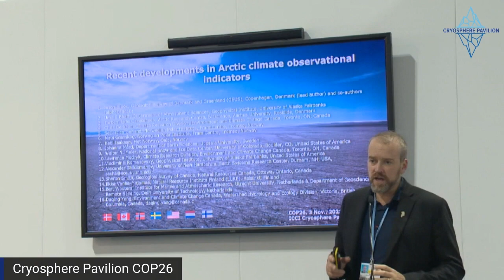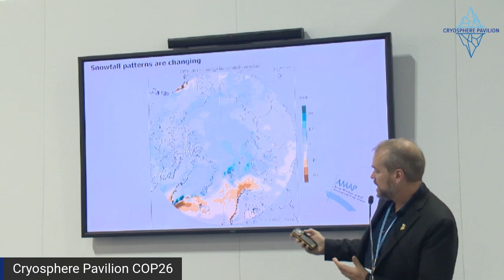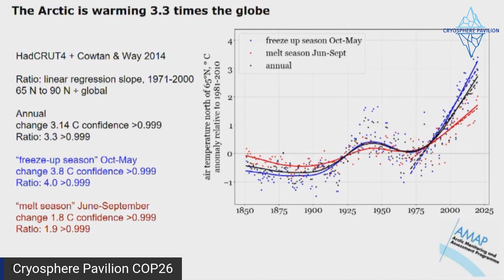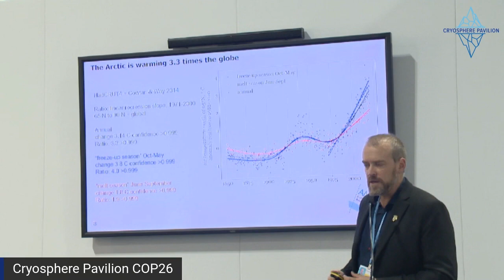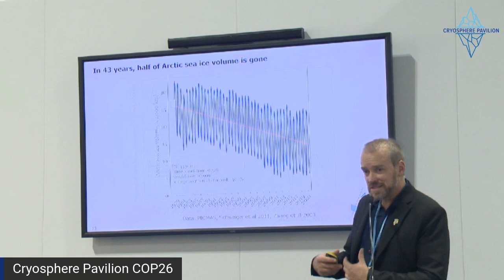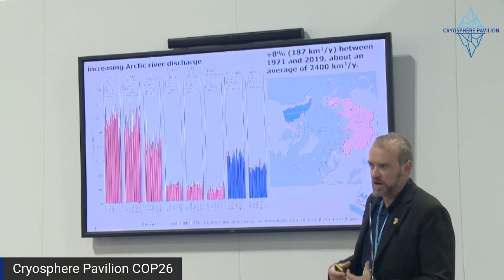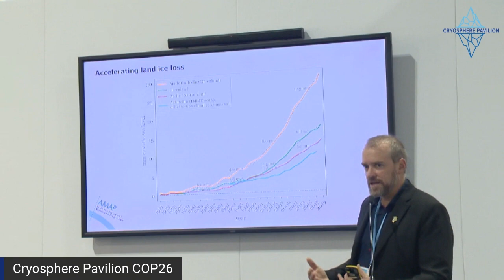Arctic warming 3x faster than the globe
COP26, originally streamed live Nov 3, 2021
New observations show that the Arctic is now warming three times faster than the planet. Climate change impacts on Arctic communities, ecosystems, and species, especially when associated with extreme events, are considerable and accelerating. Attendees will learn about the observational basis of Arctic climate change and calls to action to reduce the worst consequences of climate change in the Arctic and beyond. Organized by the Arctic Council Working Group the Arctic Monitoring and Assessment Programme (AMAP)